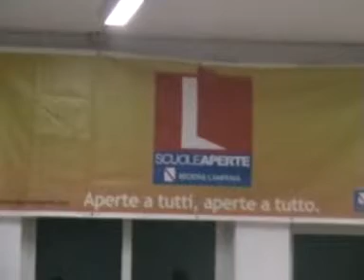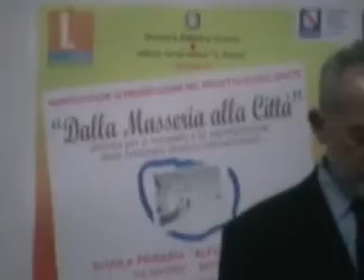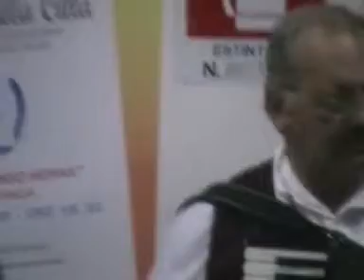Battipaglia, "Scuole Aperte: Aperte a tutti, aperte a tutto" - 1 dicembre 2008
Alle scuole Menna viene presentato il progetto "Scuole Aperte"